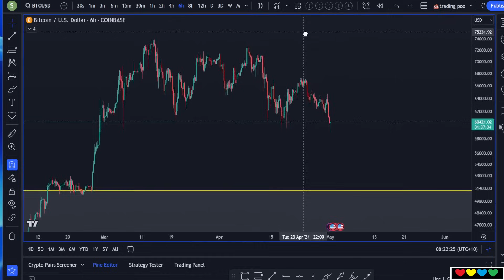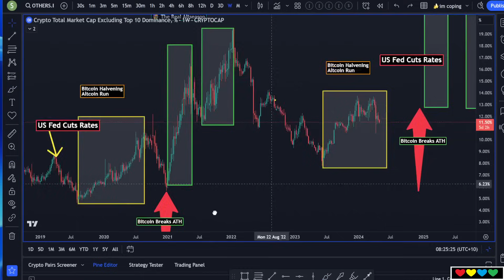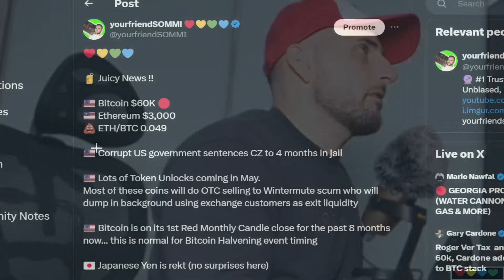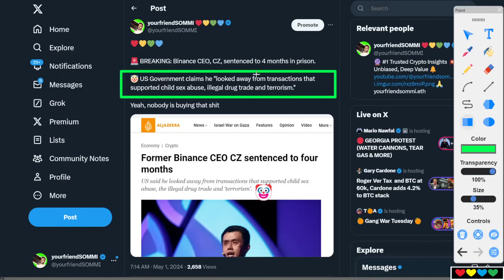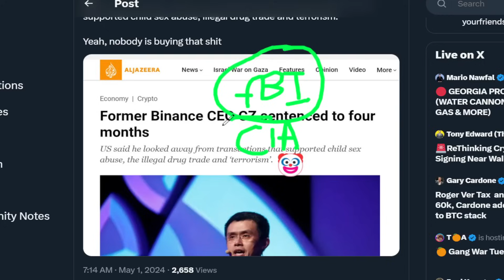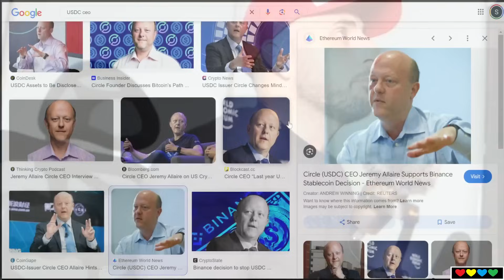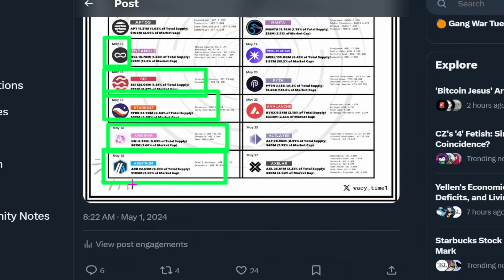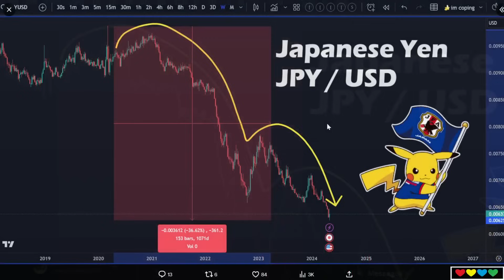🧃 Juicy News !! Bitcoin $60K 🔴 Bounce then Go? CZ sentenced 4 months, Token Unlocks, Japan, Bugs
Timestamps

00:00 Bitcoin & Fractal
01:00 Date with the Devil?
01:50 Altcoin Dominance
04:00 Matic?
05:00 CZ sentenced to 4 months
06:50 Corrupt US Government
07:34 Brian Armstrong will eventually be forced to comply
08:20 The Corrupt SEC works illegally under US Fed
09:00 How they strangle Spot Gold (vs. Gold ETF)
10:15 Banning Self-Custody
11:30 Tether hired FBI and CIA
13:20 USDC Circle are Bug Eaters
13:40 🐛 Jeremy is an actual Bug
14:10 Binance and Volume for BTC/USDT
15:00 Don't get spooked
16:00 Big Token Unlocks (for May)
17:30 Red Monthly Candle
19:00 Japan and YEN Crisis